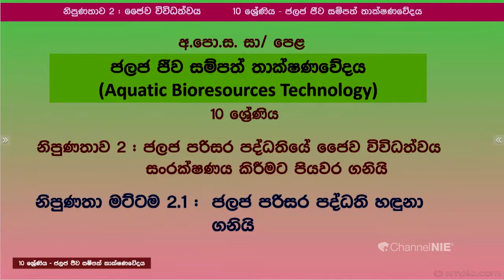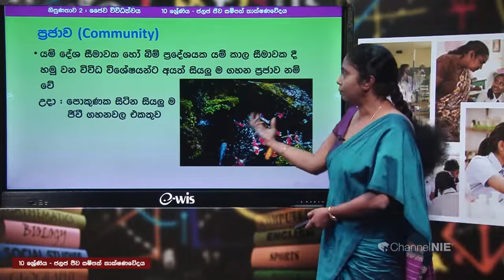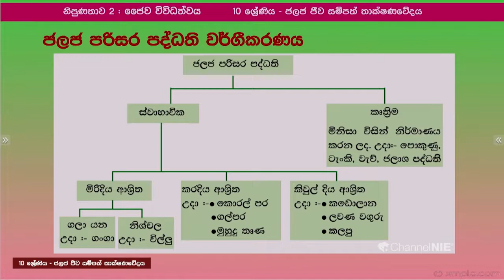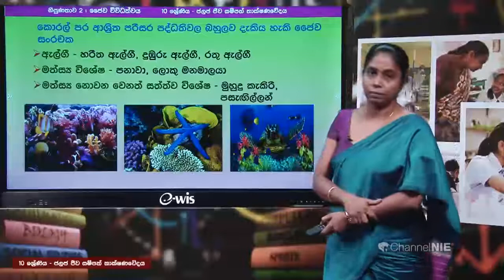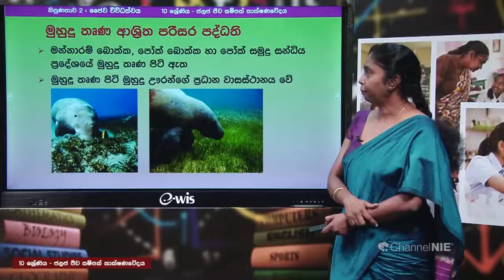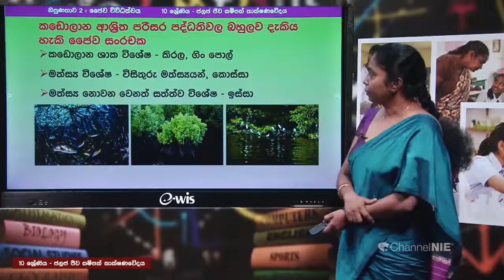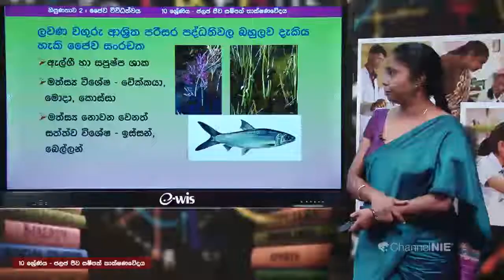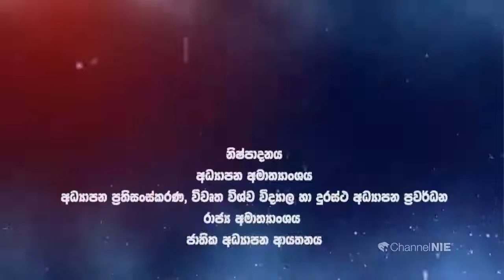ජලජ පරිසර පද්ධති - 10 ශ්‍රේණිය (ජලජ ජීව සම්පත් තාක්ෂණවේදය)